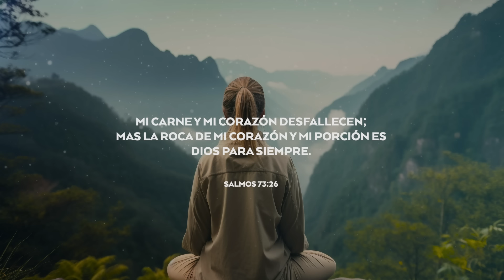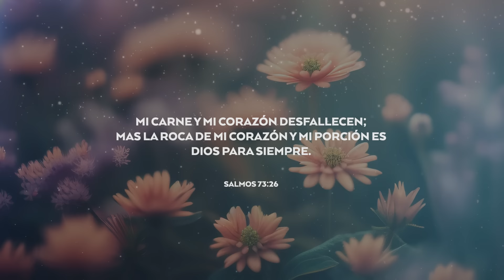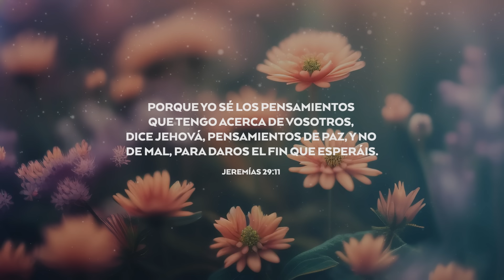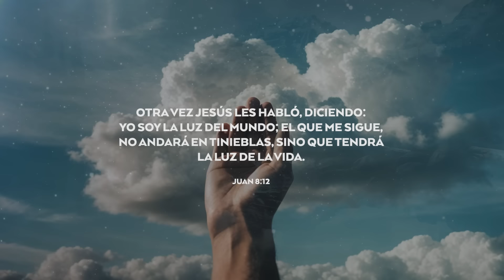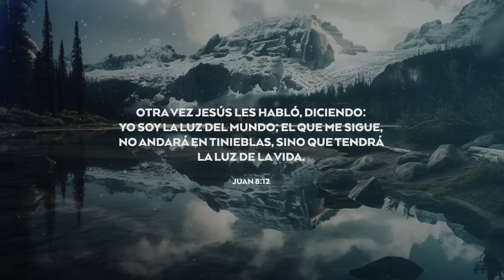ORACIÓN DE LA MAÑANA🔥🙏 | FreddyDeAnda